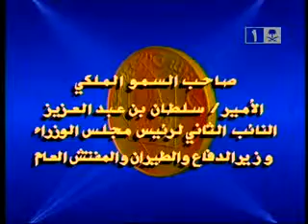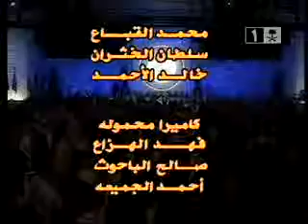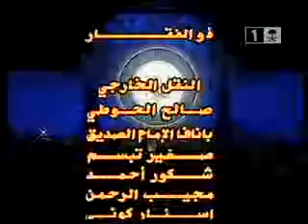King Faisal International Prize Ceremony (1422H/2002G)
Under the auspices of King Fahed bin Abd Al-Aziz, represented by HRH Prince Sultan bin Abd Al-Aziz, Second Deputy Premier, Minister of Defence and Aviation
And Inspector General, in Riyadh, Saudi Arabia.